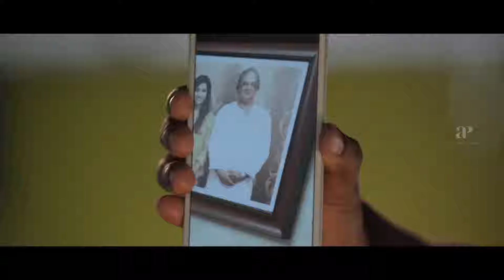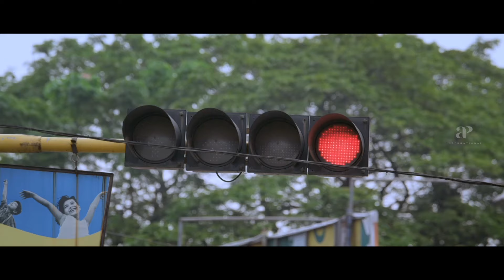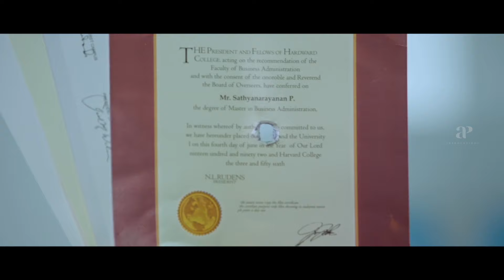King Liar Comedy Scenes Pt -2 | Dileep | Madonna Sebastian | Asha Sarath | API Malayalam Movies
Watch some of the interesting scenes from the blockbuster romantic comedy movie kingliar starring dileep, madonnasebastian, Lal, Asha Sarath, Joy Mathew, Natasha Suri, Hareesh Perumanna, Shivaji Guruvayoor and Balu Varghese. This Movie was directed by Lal and produced by Ousepachan Movie House. Music Composed by Deepak Dev and Alex Paul. King Liar was released in the year 2016.

Directed by Lal
Screenplay by Siddique-Lal
Story by Siddique
Produced by Ousepachan Vaalakuzhy
Starring
Dileep
Madonna Sebastian
Lal
Asha Sarath
Joy Mathew
Natasha Suri
Shivaji Guruvayoor
Balu Varghese
Balachandran Chullikkad
Cinematography Alby
Edited by Ratheesh Raj
Deepak Dev
Songs:
Alex Paul
Production
company
Ousepachan Movie House